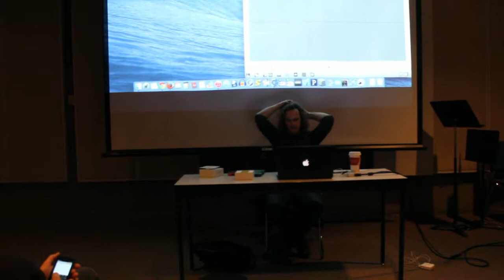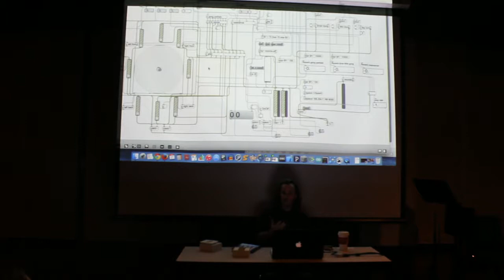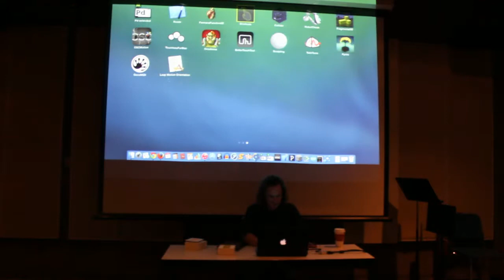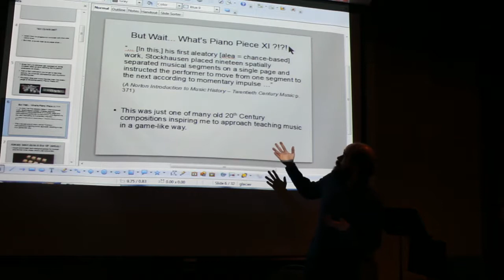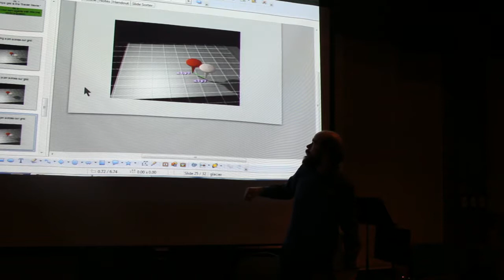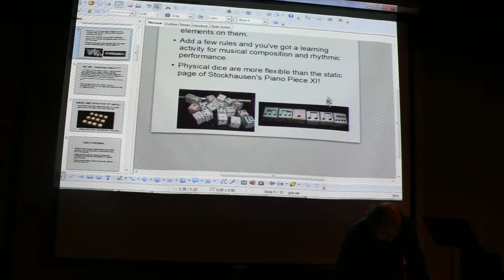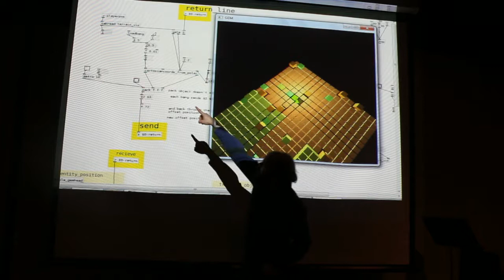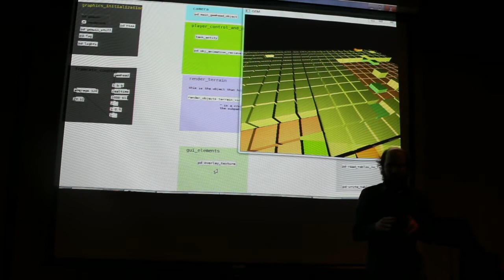20141121 Edmonton Dorkbot with Raimundo Gonzales and Simeon Blimke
dorkbot #3.2014 tomorrow!  Friday, Nov. 21, 5-7 PM.  Fine Arts Building 2-7, University of Alberta, North Campus

Presenters:

Raimundo Gonzales:  A demonstration of gesture tracking technologies in the context of creating and performing experimental sound art.

Simeon Blimke: An E-Z method for cloning “Minecraft” (video game) in open source software, for seriously musical reasons.

Come one come all!  It’s FREE!